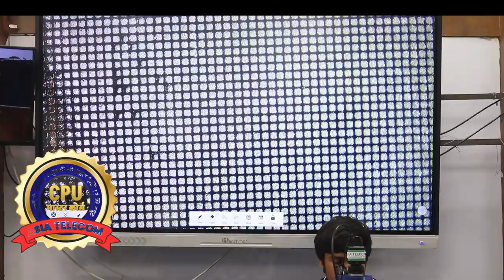👉2ND DAY - HOW TO REBALL CPU PERFECTLY 🥇🥇 BY UNIVERSAL STENCIL ( CPU MASTER CLASS STUDENT😎 )